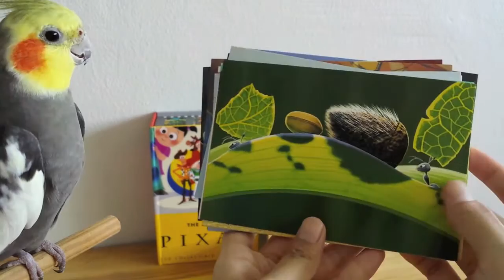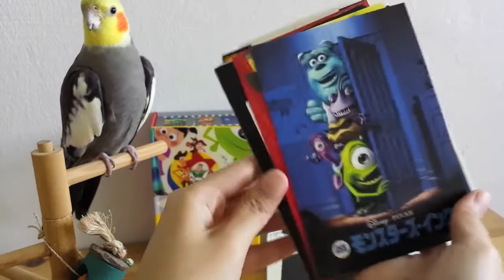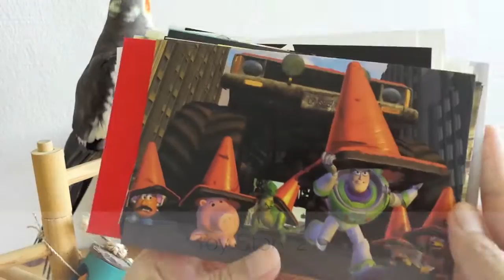The Art of Pixar Postcards with Shifty Cockatiel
I love Pixar! Who doesn't??? =P